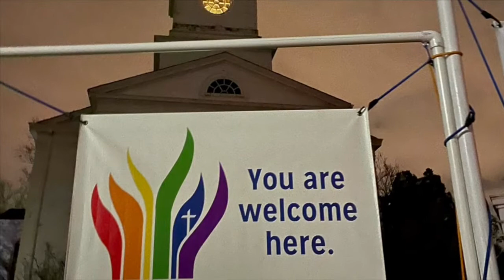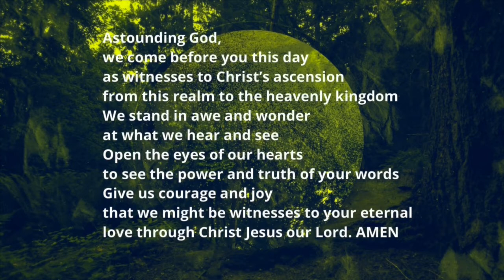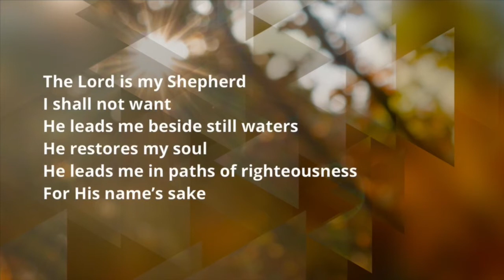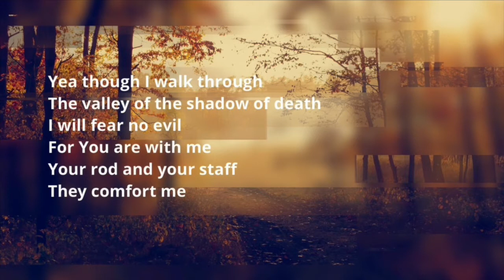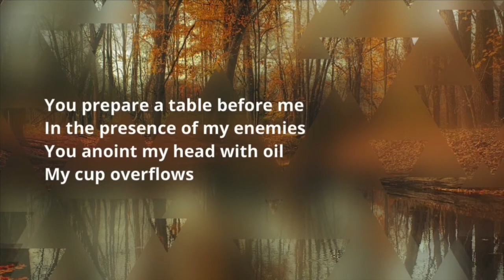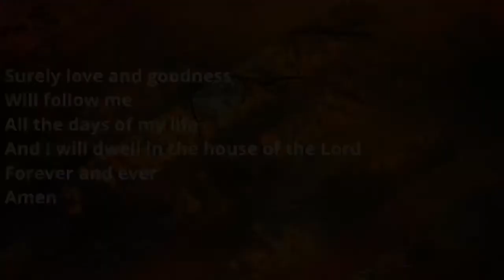Worship -- May 29, 2022